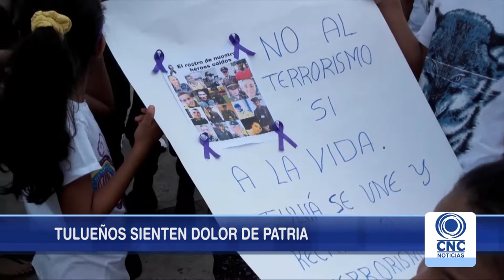Tulueños dicen no al terrorismo, si a la paz.